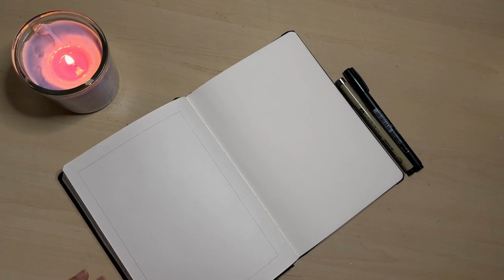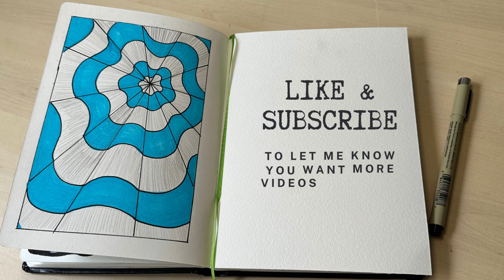Let's Doodle: A Circus Tent!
I have always been fascinated with circus costumes and circus tent patterns. Here I draw an illusion of Circus Tent .

Enjoy the video and Let me know how did it go .

Cheers!